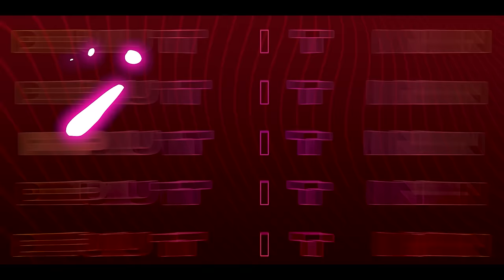Bella Shmurda & Nasty C - Philo (Lyrics)